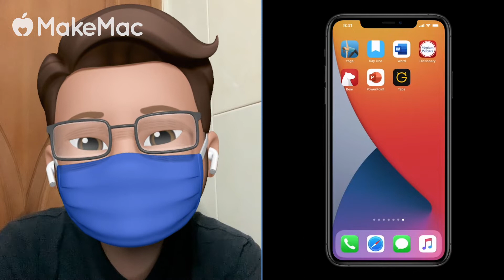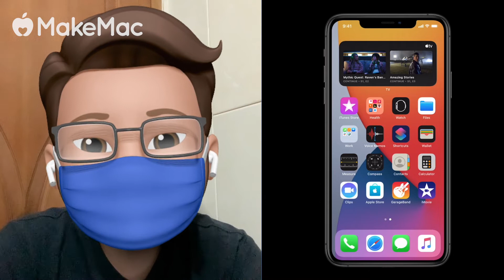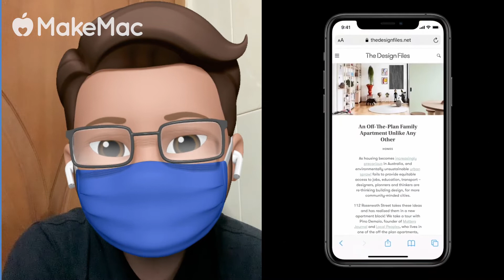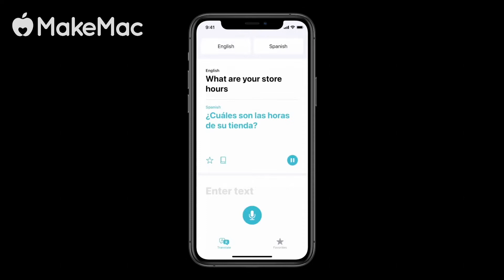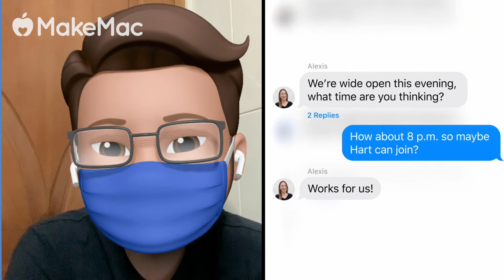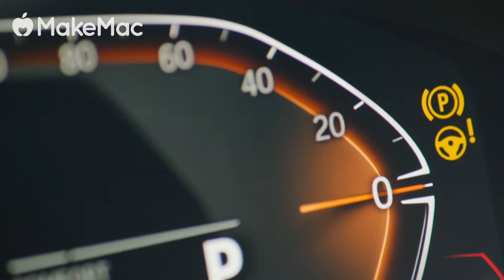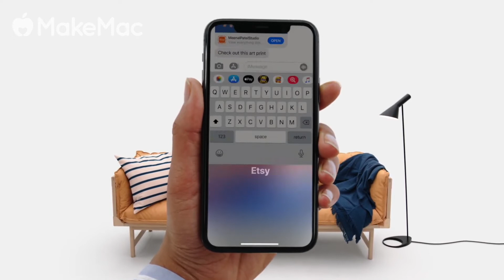10 Fitur Baru Paling Seru di iOS 14! Kapan Bisa Update?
makemac.grid.id -  Halo Sahabat MakeMac! Tim MakeMac punya video yang membahas 10 fitur baru di iOS 14!

Update iOS 14 dikenalkan Apple pada WWDC20 dan membawa beragam fitur baru. Diambil dari penjelasan di WWDC, berikut ini daftar 10 fitur baru di iOS 14.

10 Fitur Baru Paling Seru di iOS 14! Kapan Bisa Update?